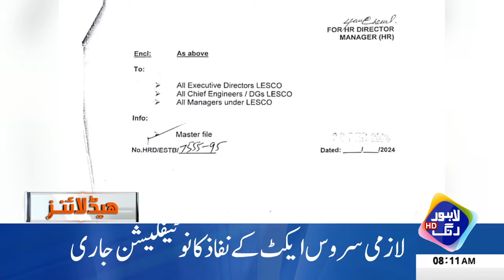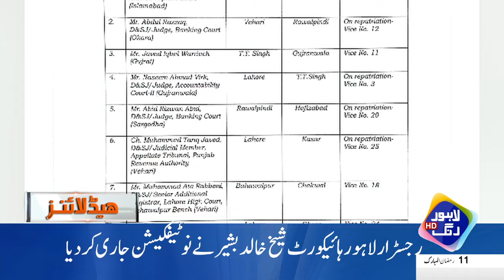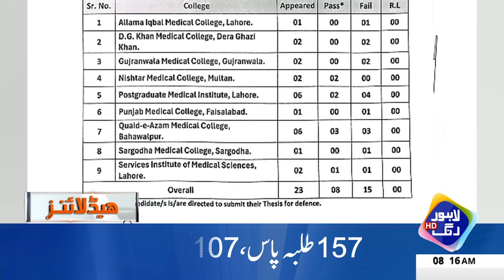Agreement With IMF, Increase in Inflation?? | Headlines 08 AM | 22 March 2024 | Lahore Rang